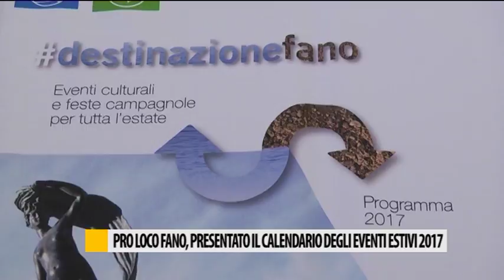Pro loco Fano, presentato il calendario degli eventi estivi 2017